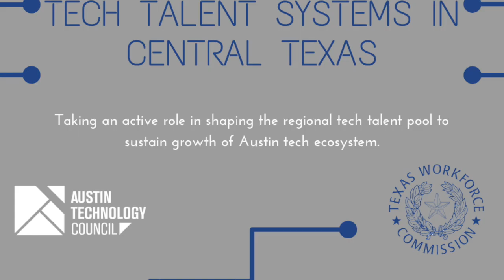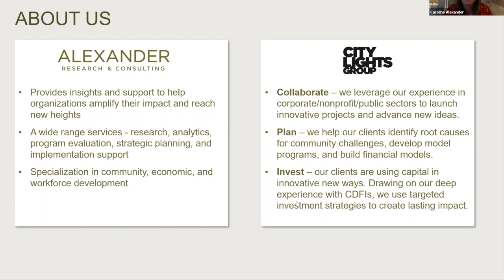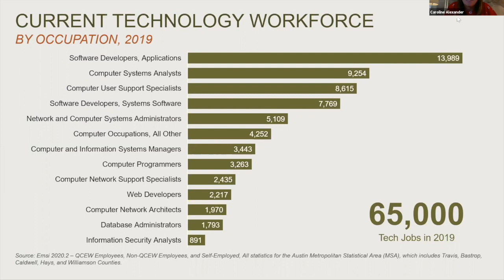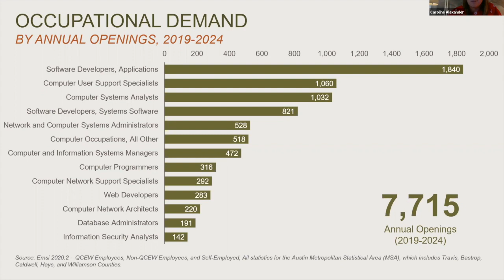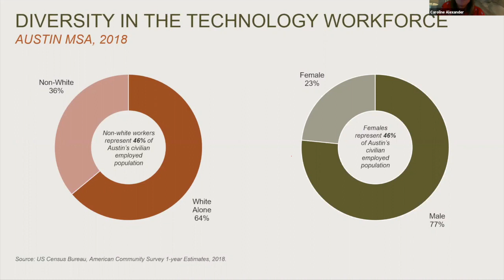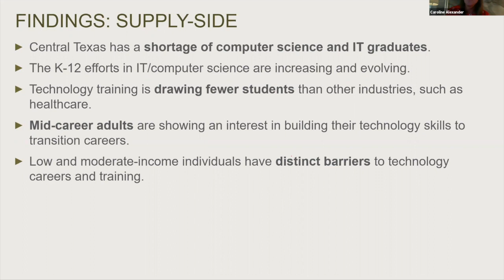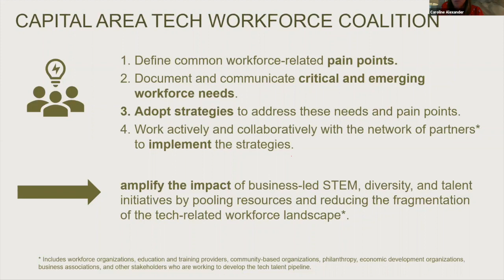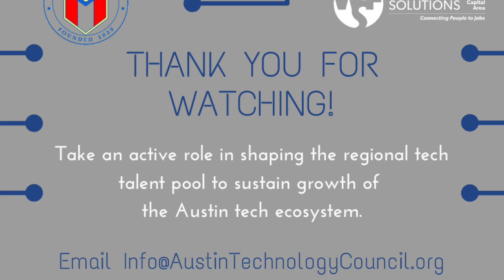Assembly on Adapting Tech Talent Systems in Central Texas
If you are a tech employer in Central Texas and are interested in participating in the Austin Technology Workforce Coalition, please email to express your interest.

Take an active role in shaping the regional tech talent pool to sustain growth of Austin tech ecosystem. Leaders from the Austin Technology Council, Workforce Solutions Capital Area, Texas Workforce Commission, and the City of Austin are looking for input from all sectors of the Central Texas economy regarding the following topics.

·         Re-tooling and developing curriculum

·         Identifying untapped talent

·         Creating more inclusive recruiting and hiring practices

·         Cultivating the next generation of tech workers